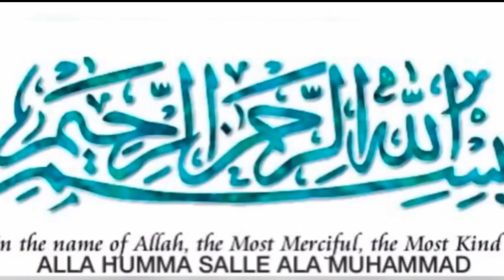Kachnar Chicken Ka Salan Recipe /Chicken Kachnar Recipe/ By kitchen with Muskan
ingredients/Kachnar 750 g
Chicken half kg /Onion 2/Ginger 1 inch pice
Garlic cloves 6/Green Chillies 4/ Ghee 1 cup coriander leaves 2 tbsp /Garam masala powder 1 tsp /dhaniya powder 1 tbsp/ turmeric powder 1 tsp chilli flakes 1 tsp /red chilli powder 1 tsp /Salt 1 tbsp
Yogurt 1 cup/ Tomato 2 big size